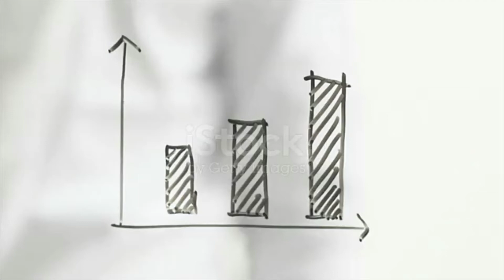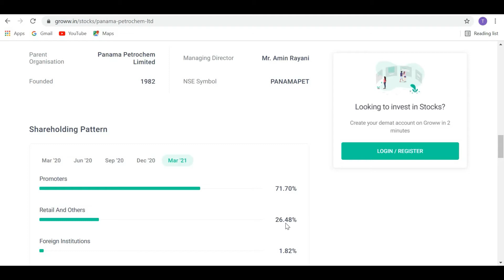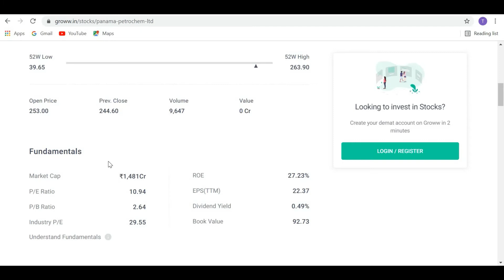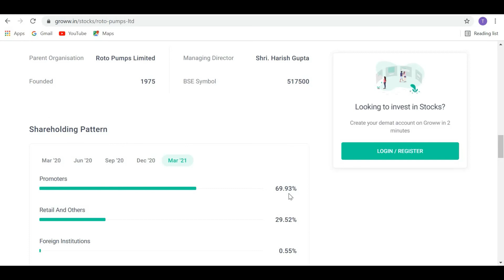Top 3 Best Penny stocks / Best Mid Cap Stocks / Multibagger Stocks